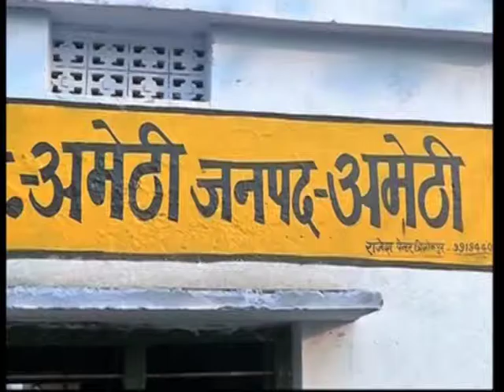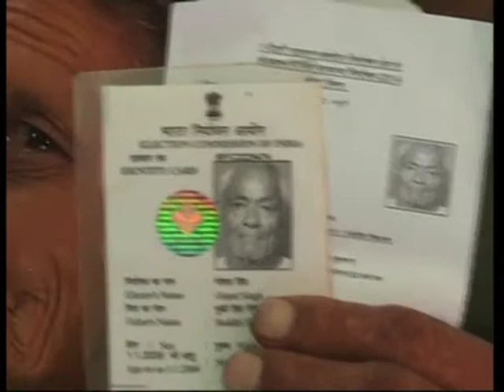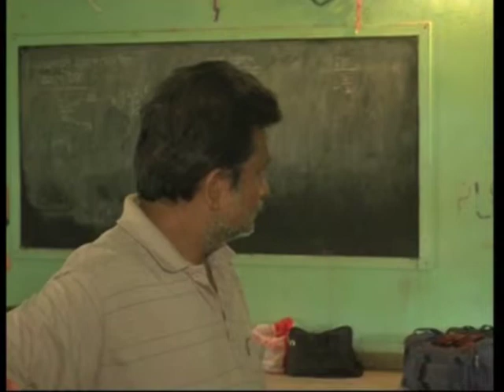07 May, 2014 - Rahul Gandhi's fate at stake as India votes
07 May, 2014 (ANI) - Indian voters are set to decide the fate of scion of Nehru-Gandhi dynasty, Rahul Gandhi, as voting begins in his family bastion in the penultimate phase of country's mammoth elections that will indicate who governs the nation of over 1.2 billion people.